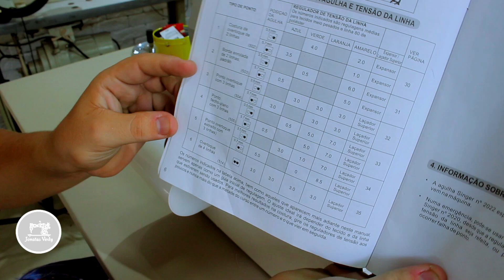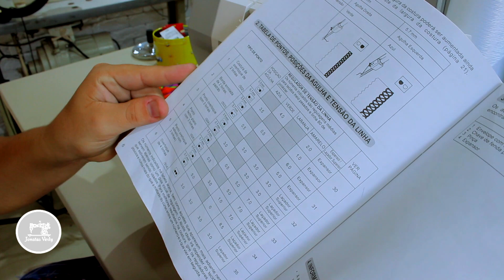Singer Ultralock 14SH754 - COMO REGULAR OS PONTOS EM DIFERENTES TECIDOS E MALHAS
Singer Ultralock 14SH754 - Aula Completa com Passagem de Linha e Manuseio

Hoje resolvi trazer aqui para o canal  essa aula de regulagem de pontos da máquina Singer Ultralock 14SH754.
Sei que muitas pessoas tem dificuldade em costurar malha na ultralock e por isso resolvi fazer essa aula, mostrando como eu faço para criar regulagens que eu gosto para trabalhar com diferentes tipos de materiais.